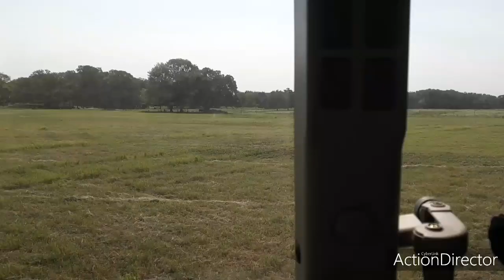baling 43 rolls on 50 ac with the John Deere 5100 E and John Deere 435 round baler